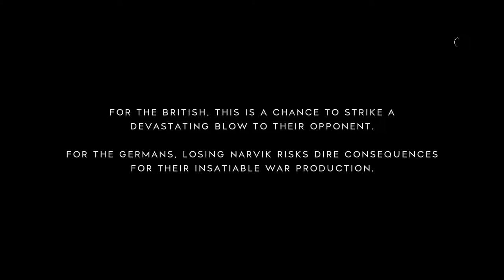War May Never Change But Tanks Change Everything- Battlefield 5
Clips from a game on Narvik on Battlefield 5
Oh what a game it was
Medic/Tank Gameplay